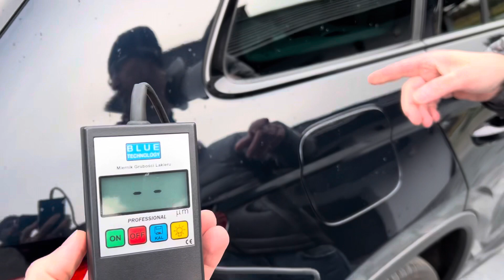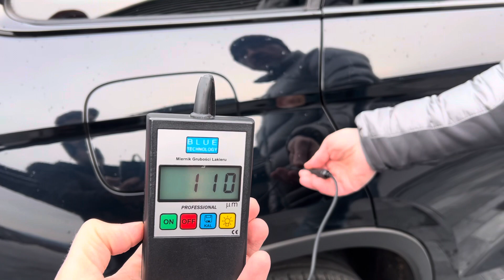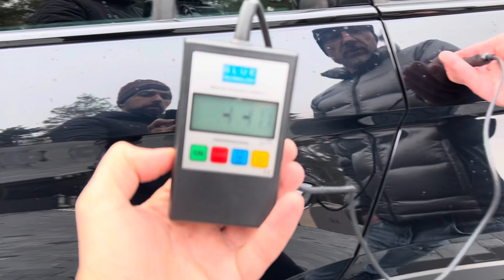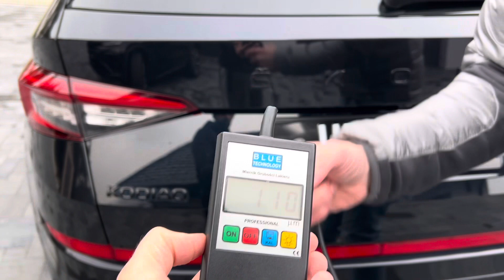Skoda Kodiaq RS TDI BiTurbo 240KM 4X4 Panorama Webasto Hak Canton Line Side Assist ACC Kamery 360